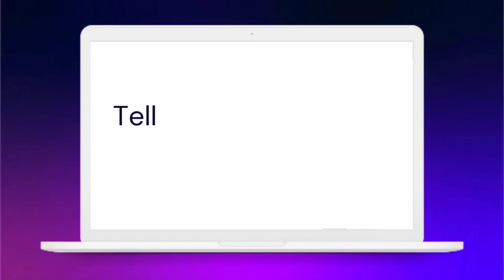5 Minutes With: Meg Cox, Incubeta's Global Chief People Officer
In the latest edition of our ‘5 Minutes With’ series, we sat down with Meg Phelps, Incubeta’s newly appointed Global Chief People Officer. During our conversation, we delved into her background and explored what she hopes to accomplish in this new position.

Incubeta, a team of over 800 creators, thinkers, makers and doers working across 20 offices globally to unlock business growth for clients.

TIMESTAMPS
0:00 - Introduction
0:47 - What are you most excited about at Incubeta?
1:30 - Tell us a random fact about yourself
2:24 - What’s the last TV show you binged?
2:40 - What advice would you give your younger self?

*About Incubeta*
Incubeta is a global marketing agency empowering ambitious brands to outperform. With 18 offices worldwide and over 20 years of experience, we partner with leading brands like L’Oreal, ING, M&S, Les Mills, and Hyundai to transform complexity into clarity and deliver sustainable growth with transformative strategies and award-winning execution.